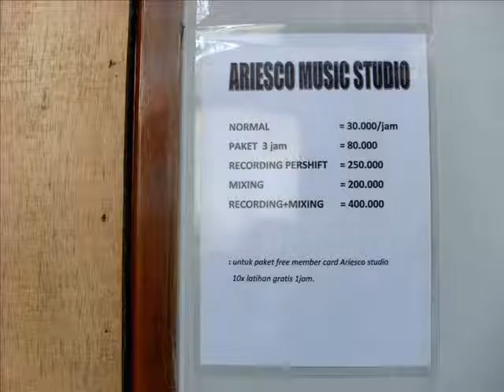Marginary Band - WMA - Pearl Jam (covering)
Marginary Band (from Bandung) Vokal/Gitar: Jack Nong, Bass: Gani Ardiansyah, Gitar: Joe Mayer, Drum Izra NSX.